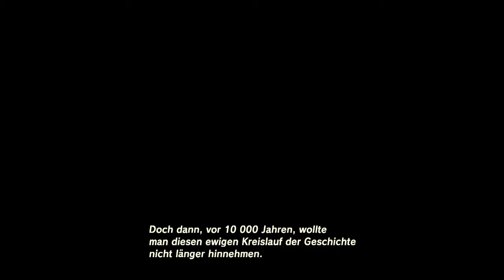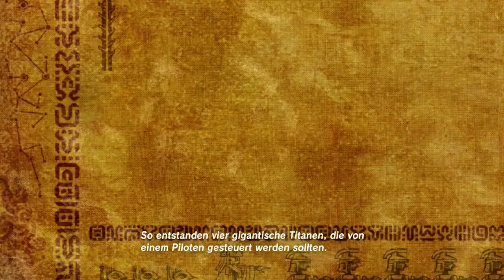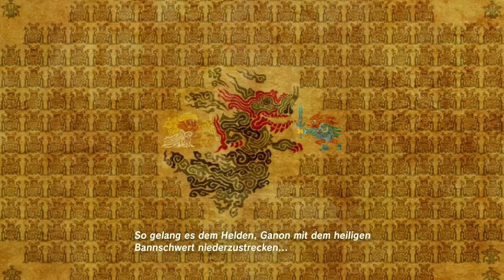The Legend of Zelda: Breath of the Wild - Impa, die Weise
Region: Kakariko